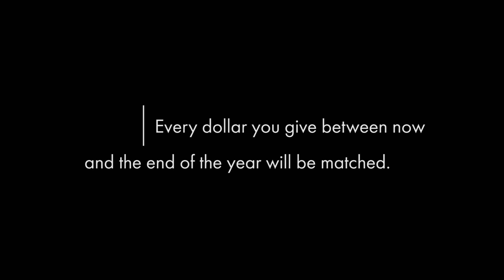Double Our Impact 2020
From now until the end of the year, every amount we give is matched dollar-for-dollar by a few generous individuals, and helps to fund Impact’s ministries in the coming year. All year-end gifts and monthly pledges for 2020 are eligible; to participate send a check with ‘matching funds’ in the memo line, call the Impact office, or give online through our